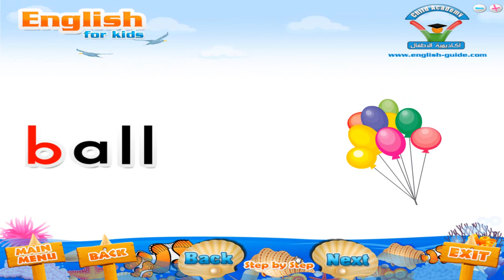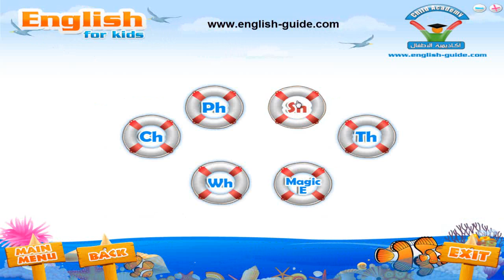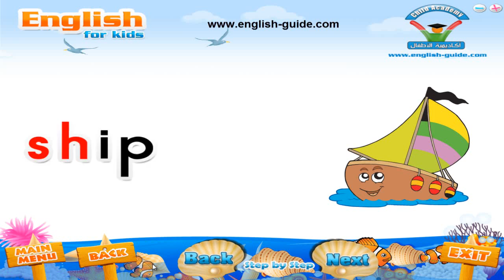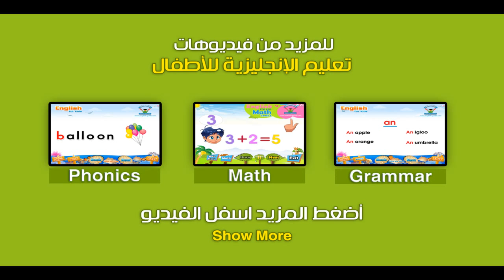تعليم الانجليزية للاطفال طريقة النطق Phonics 2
برنامج تعليم الانجليزية للاطفال - تعليم النطق السليم - Advanced Phonics

منهج بريطانى لتعليم الانجليزية للاطفال تم اعدادة و تسجيلة بواسطة خبراء انجليز متخصصين فى تعليم الاطفال .

محتويات البرنامج :::::: الاسطوانة الاولى :::::: تعليم النطق السليم للاطفال Phonics  Advanced

تعليم نطق حروف الابجدية الانجليزية ومجموعة كبيرة من الكلمات بالصوت والصورة
تعليم نطق العديد من الكلمات مفهرسة ومقسمة ابجديا بالحروف Words
تعليم نطق الحروف المتواجدة بمنتصف الكلمات Middle Letters
تعليم نطق تركيبات الحروف مدعومة بالعديد من الكلمات التوضيحية :Th, Wh, Magic E    Sh, Ph, Ch,

تعليم الهجاء للاطفال Spelling
يتعلم الطفل فى هذا الجزء هجاء مجموعة ضخمة من الكلمات بالصوت والصورة التوضيحية بطريقة شيقة تناسب كافة المستويات

العديد من الاختبارات التفاعلية و التى تساهم فى تنمية قدرات الطفل العقلية بعدة طرق مختلفة مثل :
Listen & Match -- Match pictures -- Typing -- Rearrange

العاب تعليمية شيقة لتنمية مهارات وذكاء الطفل بعدة طرق مختلفة مثل : Shooting , Catching , Concentration

الاسطوانة الثانية :::::: تعليم قواعد الانجليزية للاطفال
تشمل كورس كامل لتعليم قواعد الانجليزية للاطفال من سن 6 الى 9 سنوات يشمل :
A -- An , Pronouns , Verb to be , Verb to have , Prepositions ,  This is -- These are , Singular & Plural

تشمل الاسطوانة العديد من الاختبارات التفاعلية لقياس مدى تقدم وفهم الاطفال للقواعد المشروحة فى عدة مستويات مختلفة
كما تشمل العديد من الالعاب التعليمية التى تهدف الى تثبيت المعلومات التى تعلمها الطفل .

الاسطوانة الثالثة :::::: تعليم Math
تحتوى على العديد من الدروس التعليمية لتعليم الحساب للاطفال وتشمل :
تعليم عد الارقام من صفر الى 100 بعدة طرق مختلفة وكذلك طريقة العد التصاعدى والعد التنازلى .

تعليم الحساب Math  فى عدة دروس مفصلة مثل :
Addition, Mental addition, Subtraction, Sort ascending, Sort descending.

كما يحتوى البرنامج على 3 اسطوانات تعمل على جميع اجهزة الكمبيوتر والديفيدى بلاير لامكانية العرض بصورة مستمرة بعيدا عن اجهزة الكمبيوتر و3 كتب تعليمية فاخره الطباعة لتثبيت الناحية التعليمية للاطفال والتدرب بشكل عملى على كتابة الكلمات والارقام والحساب والقواعد

اكاديمية الاطفال     ChildAcademy